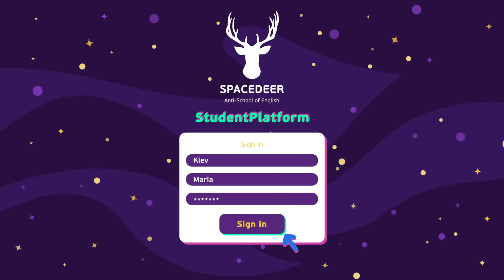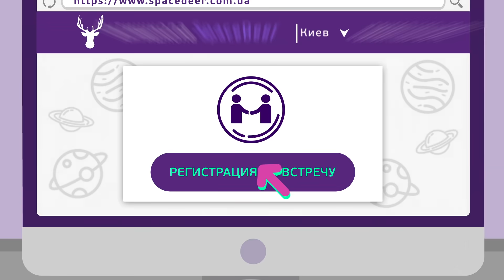АнтиШкола английского Space Deer | Для тех, кто устал от теории и хочет говорить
Space Deer – идеальное название для новой инди-группы или же – АнтиШколы английского языка. Ждем тебя на экскурсию в самое неформальное и необычное обучение,которое больше похоже на игру, игру в жизнь.
Мы готовим к жизни, а не экзаменам